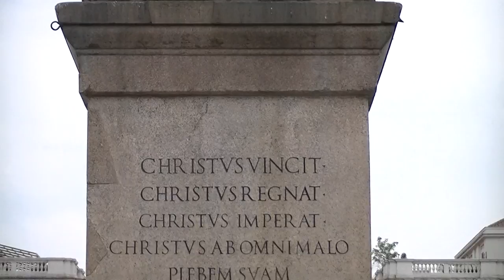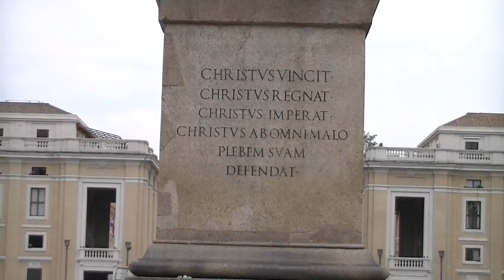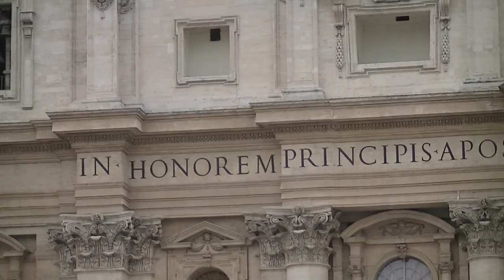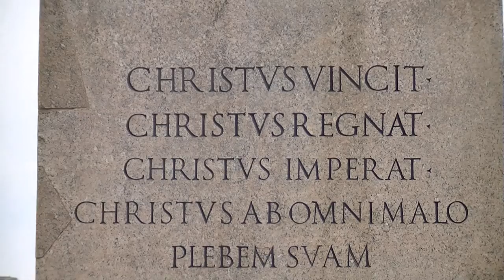Panorama (Piazza San Pietro, Vatican City, 2013-07-29)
Description: Panorama of the Vatican City as seen from Piazza San Pietro (Saint Peter's Square). Filmed using a JVC camcorder during my trip to Europe (2013).

Date: 2013, July 29.
Location: Vatican City.
Recording Device: JVC Everio HD.